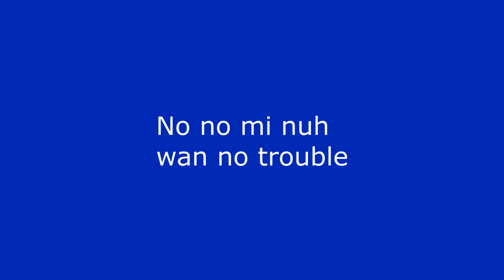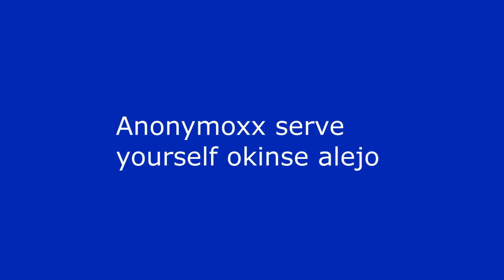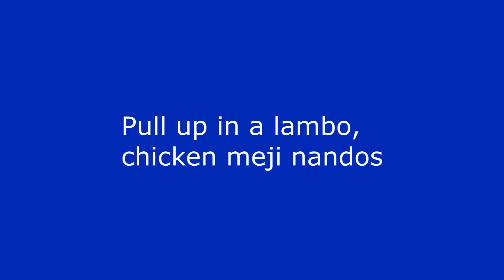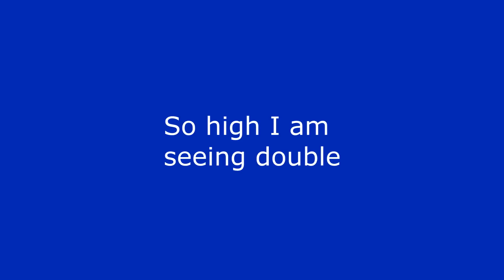Naira Marley x Lil Kesh - Royal Rumble [Lyric Video]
►FOLLOW NAIRA MARLEY London’s underground legend Naira Marley is a key pioneer in the UK AfroBashment scene, fusing his inimitable Lagos accent with trap, bashment, grime and afrobeats to create a sound that encapsulates the melting pot of London’s constantly innovative club scene.